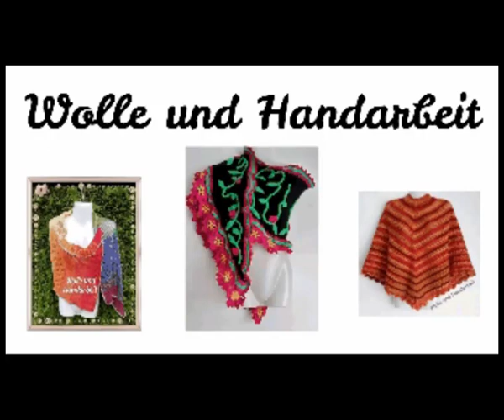Mosaik Granny häkeln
Hallo und herzlich willkommen auf mein Kanal.
Heute zeige ich dir wie du ein Mosaik Granny häkeln kannst.
Ich habe dafür diese sehr weiche wolle, ein Gemisch aus 50 % Baumwolle und 50 % Acryl
Ich arbeite mit mein Häkelnadel Nr.4 :-).

Falls du besser nach Bilder arbeitest, hier findest du die Anleitung für die Mosaik Granny
Hier findest du meine Community und ich lade dich herzlich ein, ein Teil der Community zu werden

Meine lieben ich bin auch Avon Beraterin, vielleicht kennt ihr das :-), ich lasse euch hier den Link zur meine Onlinebroschüre. Wer Interesse hat, kann sie gerne mal blättern :-).